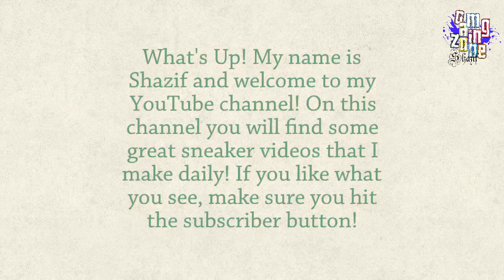Hitman Walkthrough Gameplay Part 1 - Training Sesion (Hitman 6 2016)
NEW Hitman (Hitman 6) Walkthrough Gameplay Part 1 includes a Review and Mission 1 of the Main Story for PC. This Hitman 2016 Gameplay Walkthrough will include a Review